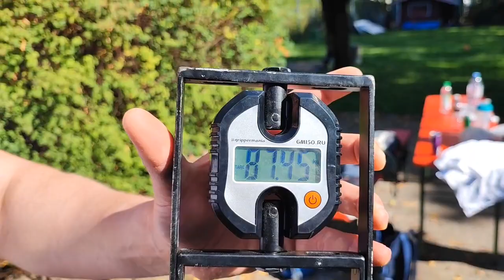The average Grip Strength of amateur Armwrestlers